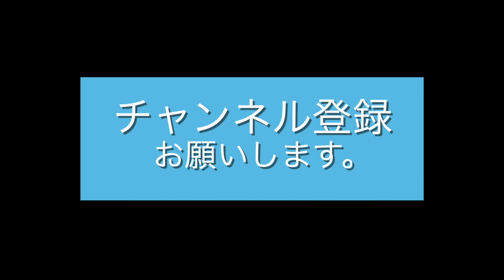家族旅行_函館 貸衣装 ドレス体験 袴体験 モデル気分で写真撮影 最高の思い出